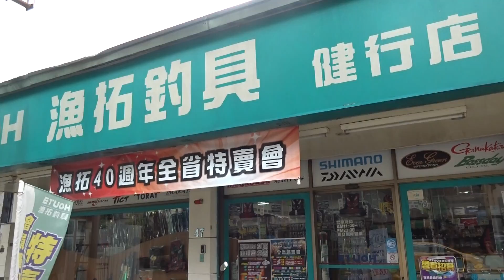アキーラさん訪問①台湾・台中・健行路！釣り具屋！Fishing shop in Taichung city in Taiwan